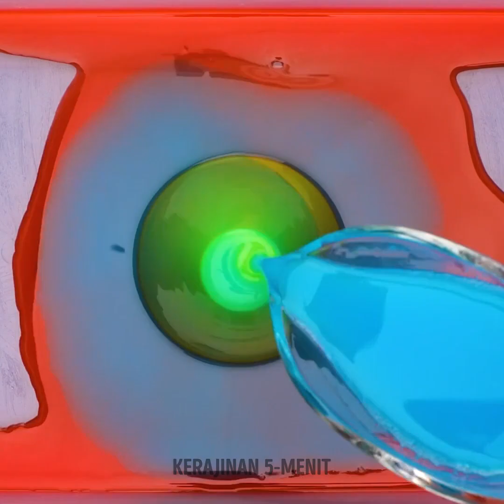Kreasi Sabun yang Akan Mengejutkan Anda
Bersiaplah untuk terkesima dengan video terbaru kami, 'Kreasi Sabun yang Akan Mengejutkan Anda'! 🌟 Benamkan diri Anda dalam dunia penuh warna dan keajaiban yang harum saat kami menampilkan seni dan kreativitas di balik sabun buatan tangan. Dari pusaran warna-warni hingga desain yang rumit, para pengrajin ini membuat mahakarya sabun yang melampaui ekspektasi. 🎨🛁 Bergabunglah bersama kami dalam perjalanan yang menyenangkan ini, menjelajahi berbagai kemungkinan pembuatan sabun yang tak terbatas. Anda tidak akan mempercayai mata Anda saat kami mengungkap kreasi yang menakjubkan, masing-masing merupakan bukti semangat dan inovasi. Selami petualangan yang menyenangkan dan biarkan indera Anda terpesona oleh keajaiban sabun! ✨🧼 WAKTU: 00:00 Bentuk-bentuk sabun yang tidak biasa 03:15 Ide DIY sabun berbentuk hati yang lucu 04:25 Ide sabun buatan sendiri 07:35 Sabun Tetris